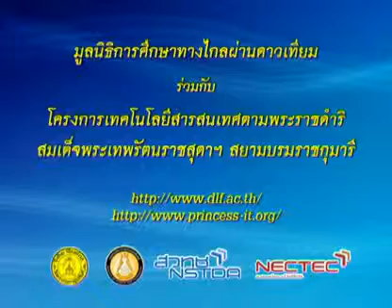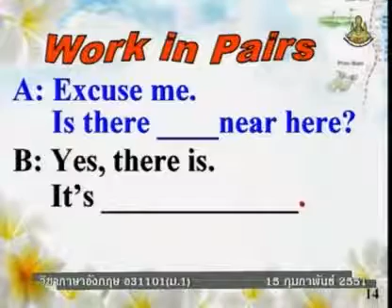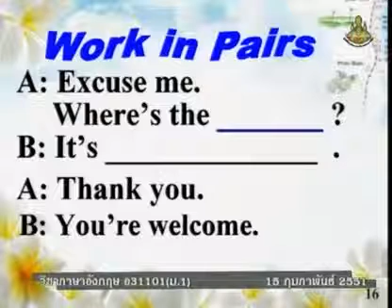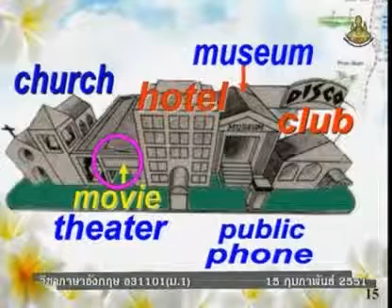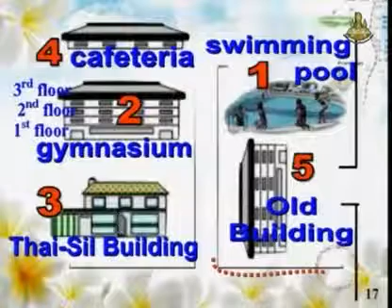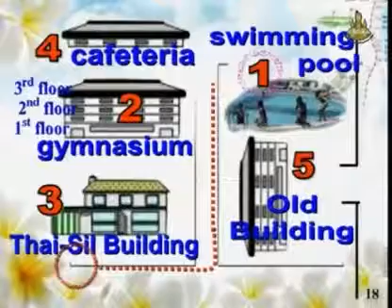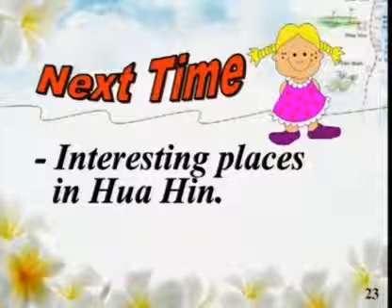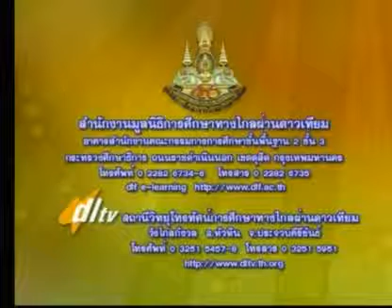343 50enM1 099Ch englishm1 ภาษาอังกฤษม 1